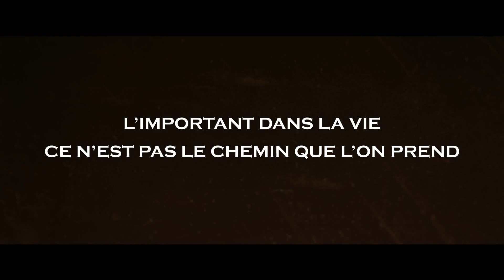WOLF CREEK 2 Bande Annonce VF (2015)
Une suite FÉROCE !
★★★ Amateur d'Horreur ? Ne Rate pas ÇA ➨

Un jeune couple de touristes allemands, Katarina Schmidt et Rutger Enqvist, font la traversée de l'Australie en auto-stop. Ils visitent le site du cratère de Wolfe Creek. N'ayant pas réussi à trouver de voiture pour les emmener ils décident de dormir sur place dans leur tente. Ils sont réveillés par Mick Taylor, un bushman psychopathe, qui leur propose de les déposer au camping le plus proche, leur déclarant qu'ils se trouvent dans un parc national où il est interdit de camper.

Les deux jeunes campeurs refusent poliment la proposition de Mick, dont le comportement les effrayes, lui annonçant qu'ils partiront à pieds le lendemain matin. Enragé par leur refus, Mick les attaques sauvagement. Katarina tente de prendre la fuite et de rejoindre une route et elle tombe sur la jeep de Paul Hammersmith, un jeune vacancier britannique venu faire du surf. Ce dernier l'emmène avec lui dans sa voiture, ne comprenant les cris de la jeune allemande. Au volant de son camion, Mick les rattrapes, bien décidé à pourchasser Paul qui s'est mis entre lui et sa proie...

WOLF CREEK 2 Bande Annonce VF
Un film réalisé par Greg McLean
Date de sortie : 7 AVRIL 2015
Genre : Thriller, Survival, Horreur